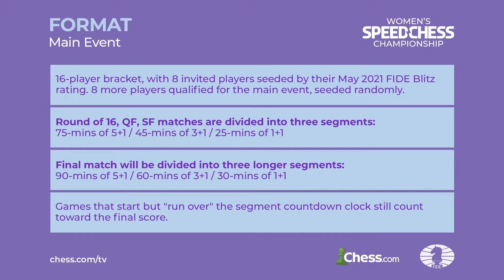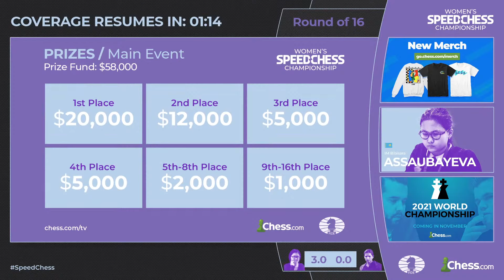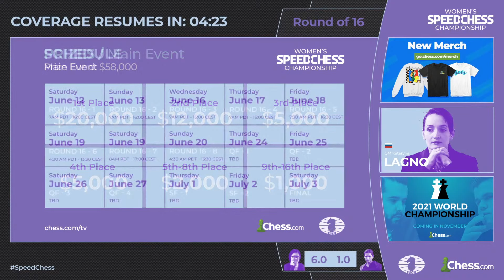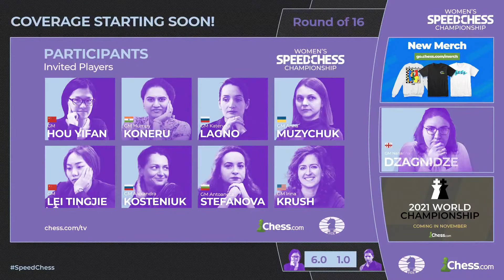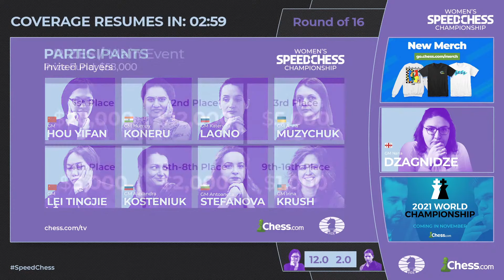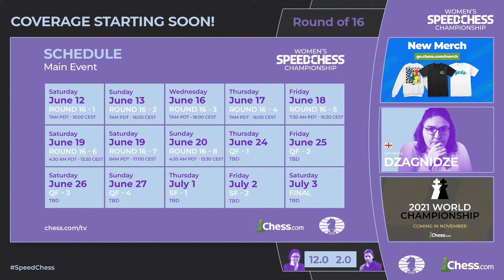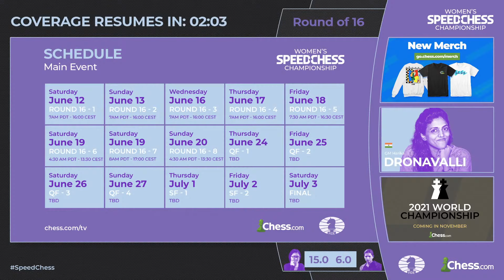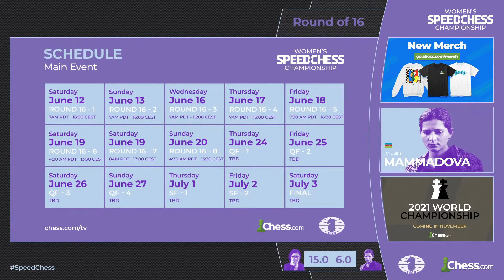Hou Yifan vs Gulnar Mammadova | Women's Speed Chess Championship